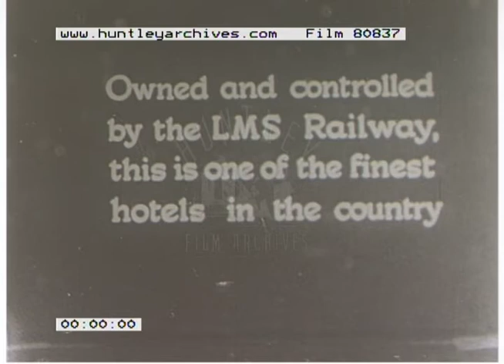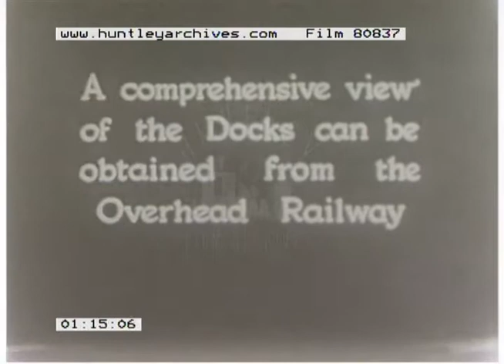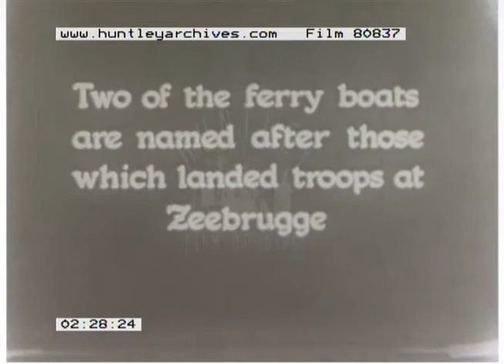Adelphi Liverpool, 1930s - Film 80837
General views of Liverpool c.1935. The Adelphi Hotel, Lord Street scenes with trams. The Queensway Tunnel Mersey tunnel built in 1934. Trams and horse drawn carts. The overhead elevated railway to the port. Views of ships moored at the dock. The Liver Building, pierhead landing views of passenger ships. The ferries 'Daffodil II and 'Royal Iris II' and views from on board. The P&O liner 'Strathmore'. The Canadian  Pacific Liner 'Duchess of Athol' moored by a dock pier. One of the LMS boat trains pulling into Riverside Station adjoining Princes Pier.